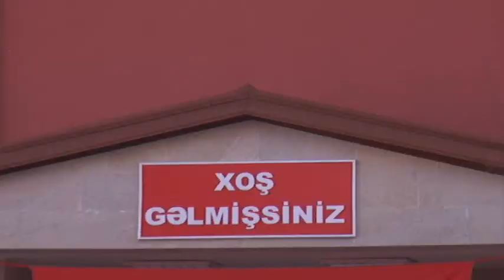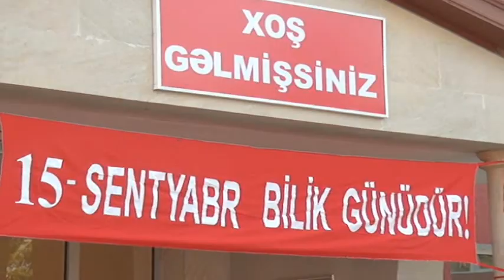Qax Rayonu Məktəbdə keçirilən tədbir - Bilik Günü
Qax rayonu Məktəbdə tədbir
Qax nömrəli məktəb
Qax saylı məktəb
bilik günü son zəng